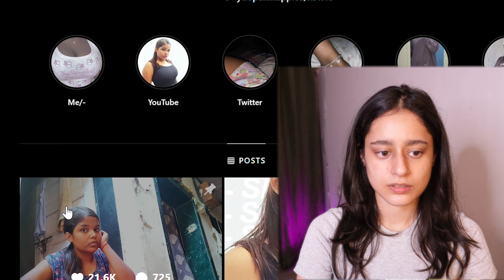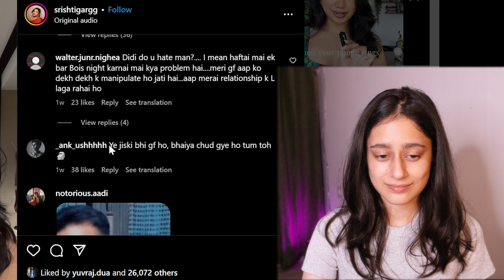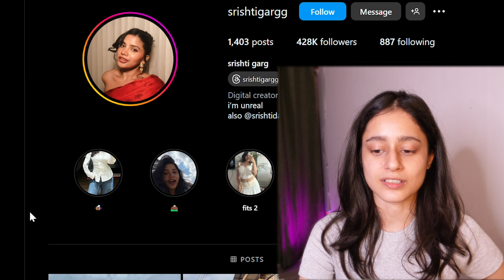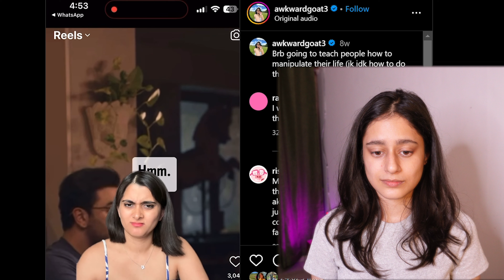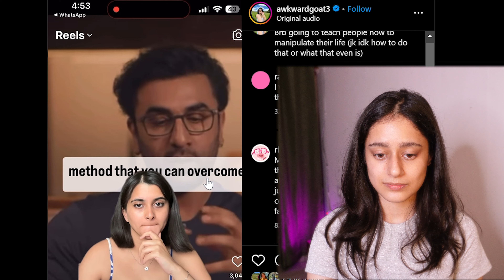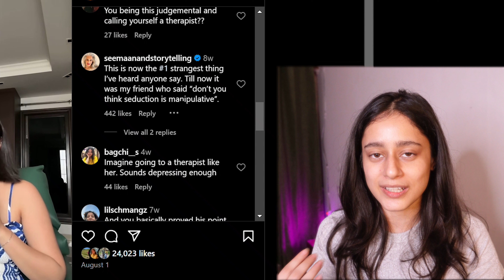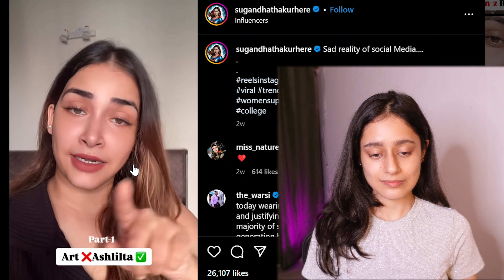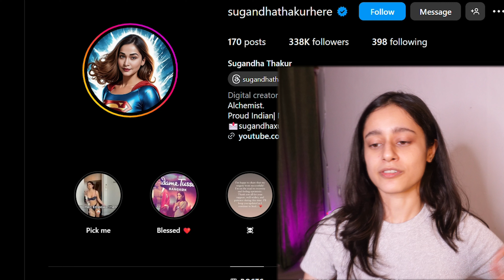Reacting to TOXIC WOMEN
I asked you guys to send me some toxic female creators to react to and you guys kindly obliged, in this video we react to @awkwardgoat3 @srishtigargg .